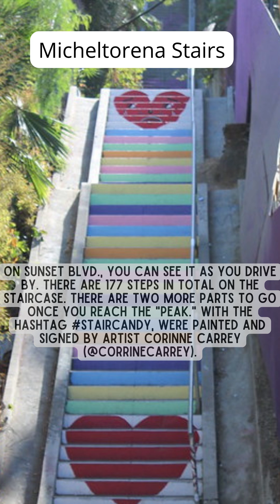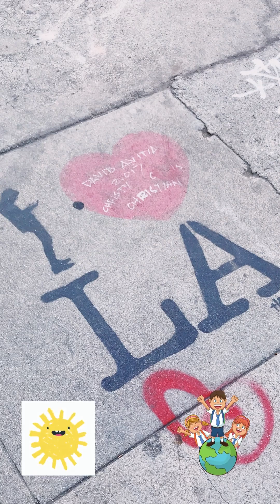14 Unique and Fun Places to Explore In Los Angeles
14 Unique and Fun Places to Explore In Los Angeles

Traveling to Los Angeles might be daunting since there is so much to see, and it is not just the famous attractions such as Disneyland, Universal Studios, and other attractions that make touring Los Angeles enjoyable. There are more sights and experiences to be had, such as the 14 hidden jewels featured in this video. Fun Things to do in Los Angeles. There is so much to experience so have fun and stay safe.

No changes were made
Mission San Gabriel Arcangel
A circle plateau of the 2000 Grammy Awards most noble categories located in downtown Los Angeles
Grand Park From Los Angeles City Hall Observation Terrace